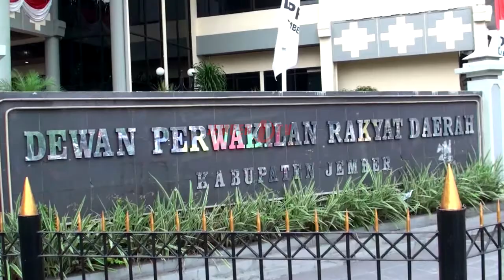Banggar DPRD Larang PLT Dispenduk untuk Paparan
Badan Anggaran Dprd Jember melarang PLT Dispendukcapil untuk melakukan paparan karena belum ada keputusan yang jelas dari pemerintah pusat, sehingga status PLT Sri Wahyuni tidak memiliki dasar hukum yang kuat.